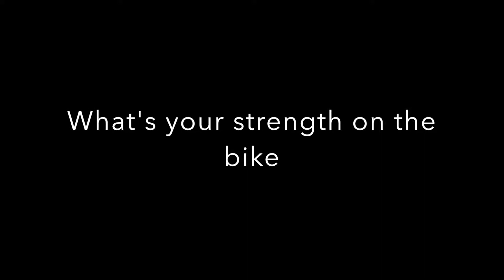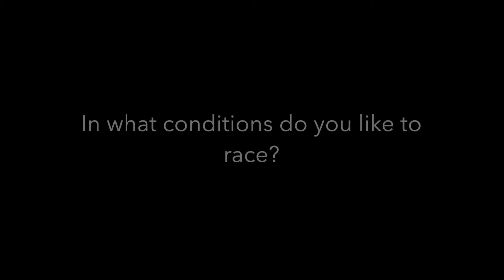Goal setting in Motorcycle racing behind the scene European championship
Goal setting in Motorcycle racing behind the scene with Luc Mamet European championship 600 race winner  Catalunya

This is the last episode of the series of questions, it was a test for a new way of entertaining you and add a bit of variety to my page. I hope that you enjoyed!

Please leave some feedback if you like it and give some ideas for future videos that you would like see.